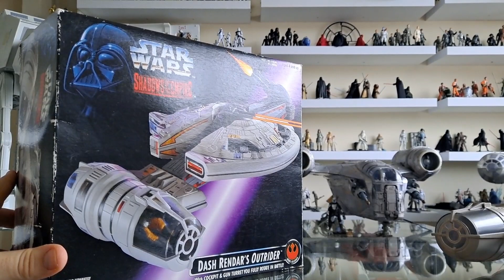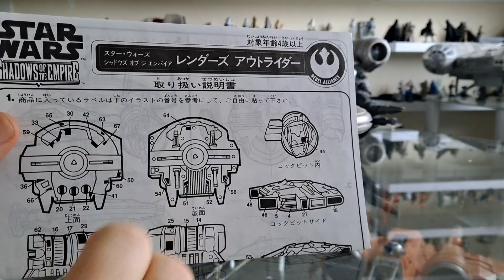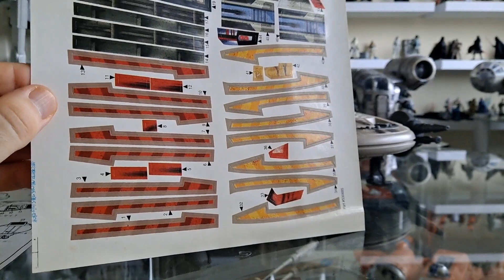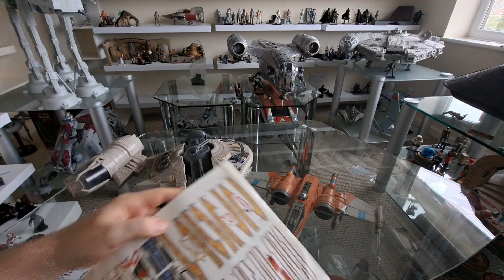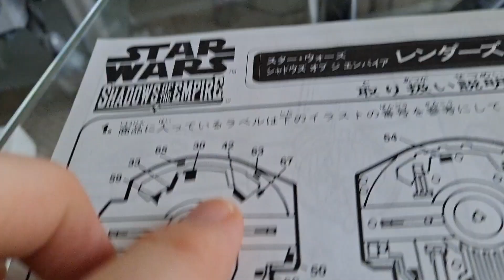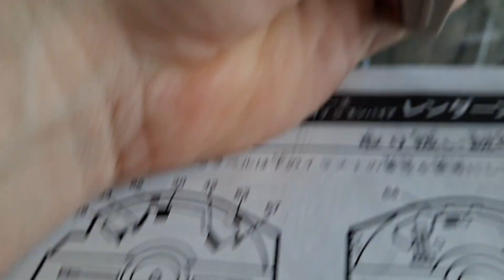Adding Stickers to The Outrider | STAR WARS Shadows of the Empire | REVIEW Part 2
Welcome back! And, in this part two video, I apply the stickers to The Outrider 3.75 vehicle from Star Wars ShadowsoftheEmpire! 😉👌🏼💙

Check out @ThePointsofArticulation   review of the Dash Rendar Outrider!

Only One Kenobi patch:
x1 £7 or x2 £10 including postage.

THANK YOU PATRONS & CHANNEL MEMBERS 😘